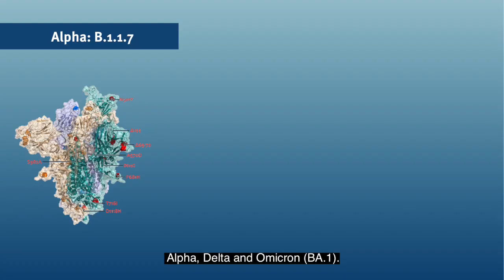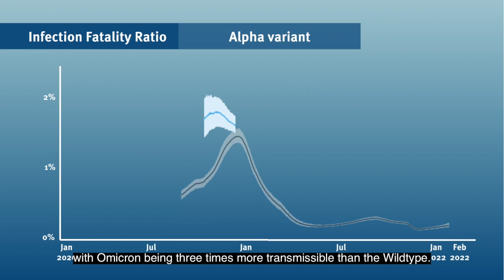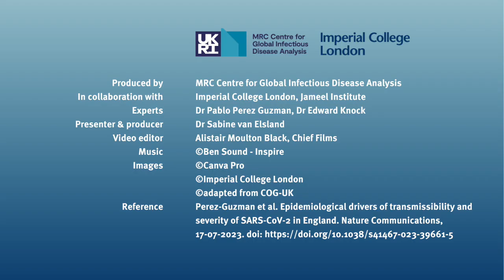Ep 74. Science in Context - COVID19 in England with Dr Pablo Perez Guzman and Dr Edward Knock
This episode of Science In Context Dr Sabine van Elsland speaks with Dr Pablo Perez-Guzman and Dr Edward Knock about their publication Nature Communications where they present the epidemiological drivers of transmissibility and severity of SARS-CoV-2 in England.

Interested to read more?

Experts: Dr Pablo Perez-Guzman and Dr Edward Knock, MRC Centre for Global Infectious Disease Analysis, Imperial College London ;
Presenter & producer: Dr Sabine van Elsland, MRC Centre for Global Infectious Disease Analysis, Imperial College London
Images: ©Canva Pro; ©Imperial College London; ©adapted from COG-UK